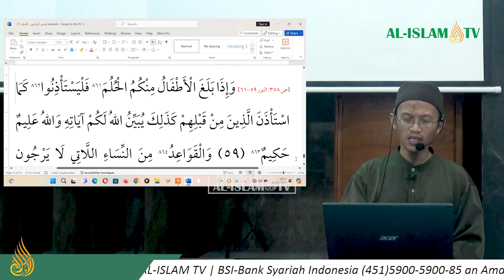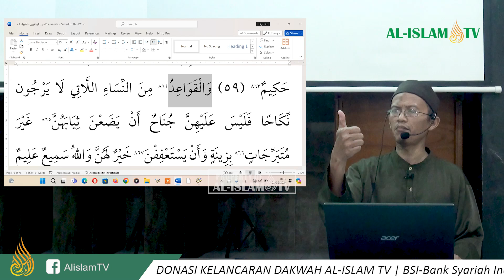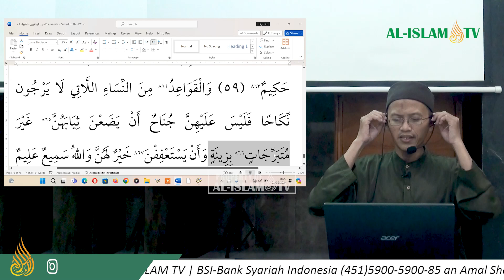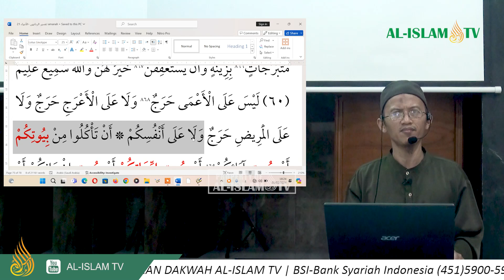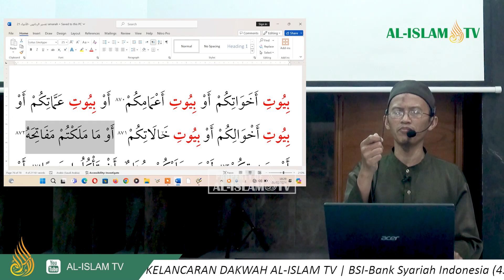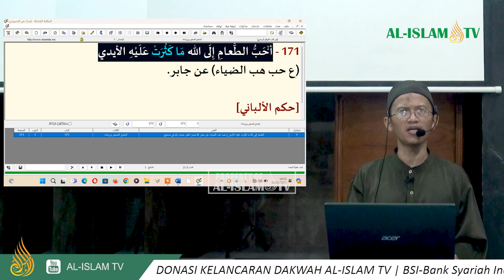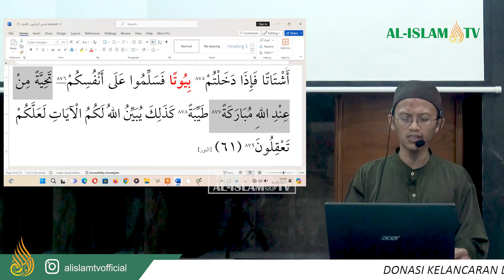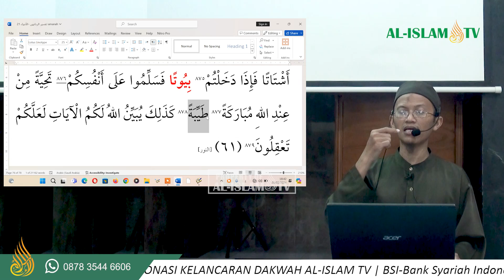KHATAMAN AL-QUR`AN UAZ _ HAL 0358 _ QS. AN-NUR 59-61 || MASJID AMANAH || 01 05 2024